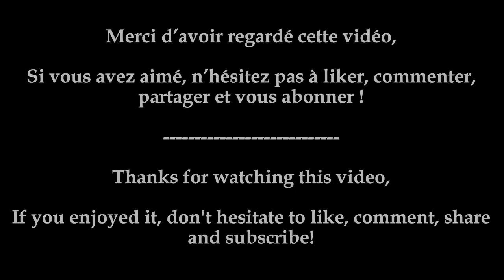[Best Of] Monuments du cyclisme - 2022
Venez redécouvrir les 5 monuments cyclistes de l'année 2022 et les victoires de Matej Mohoric (Bahrain Victorious) sur Milan - San Remo, de Mathieu van der Poel (Alpecin-Fenix) sur le Tour des Flandres, de Dylan van Baarle (Ineos Grenadiers) sur Paris-Roubaix, de Remco Evenepoel (Quick-Step - Alpha Vinyl) sur Liège-Bastogne-Liège et de Tadej Pogaçar (UAE Team Emirates) sur le Tour de Lombardie

[ Timecode ]
@0:00 Introduction
@0:17 Milan - San Remo 2022 - Matej Mohoric
@2:35 Tour des Flandres 2022 - Mathieu van der Poel
@6:57 Paris-Roubaix 2022 - Dylan van Baarle
@13:06 Liège-Bastogne-Liège 2022 - Remco Evenepoel
@15:54 Tour de Lombardie 2022 - Tadej Pogaçar

[ Musique ]